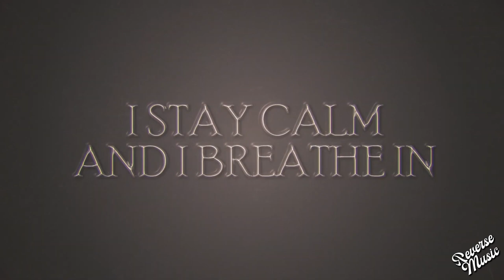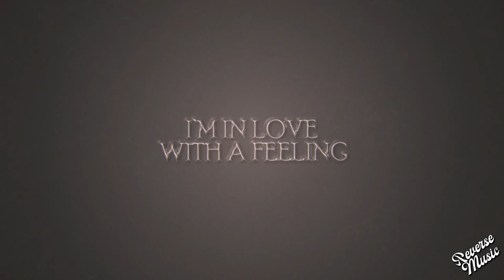Tchami - Ghosts (feat. Hana) [REVERSE]